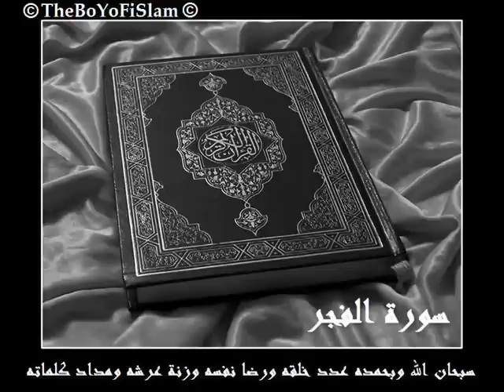سورة الفجر :: بصوت الشيخ ادريس ابكر